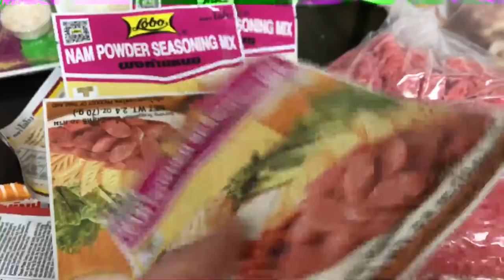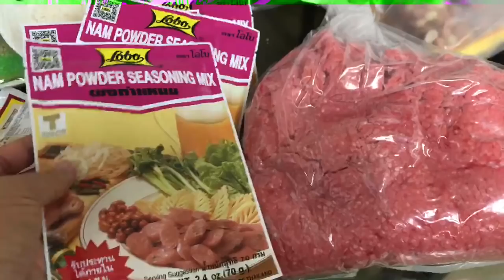Cách làm Nem chua ngon tuyệt